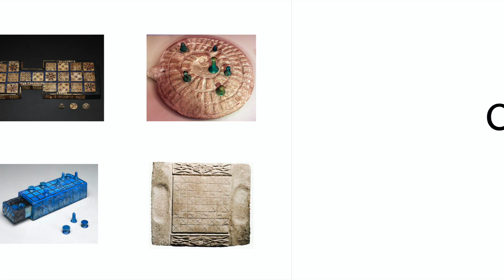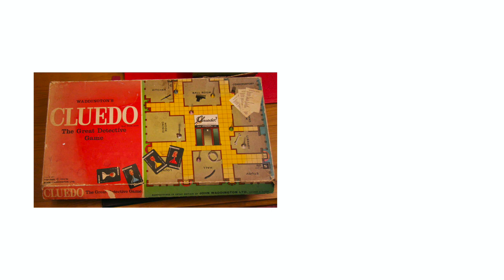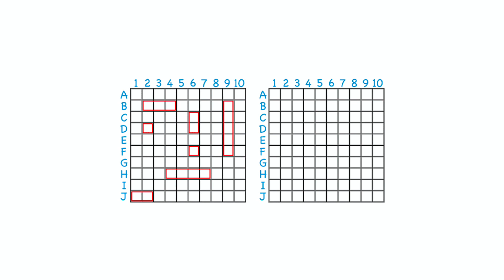13 Facts About The History of Board Games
Was Monopoly really created by someone who hated capitalism?  What's the connection between Forrest Gump and Candyland?  Find out some interesting facts about the history and evolution of some of your favorite board games.